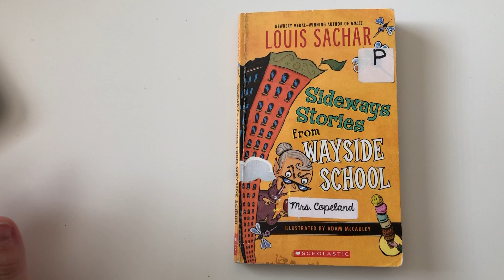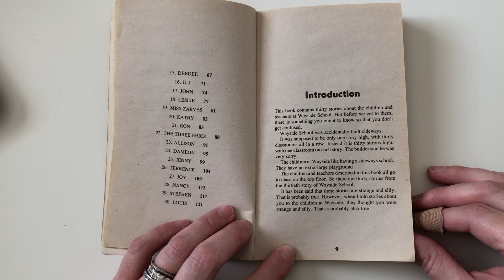Sideways Stories from Wayside School: Introduction